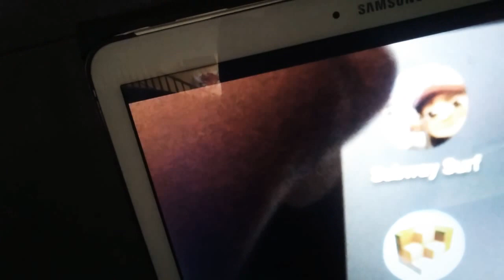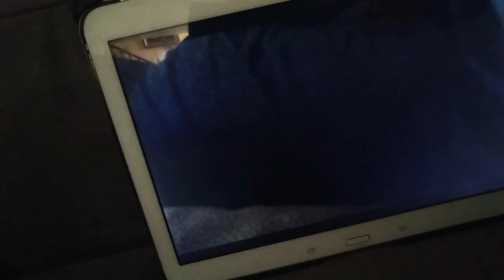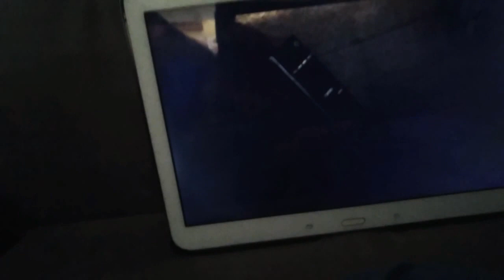se hace el gato/Subway surfers#1